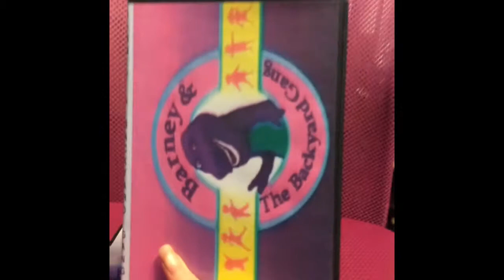March dvds 2018